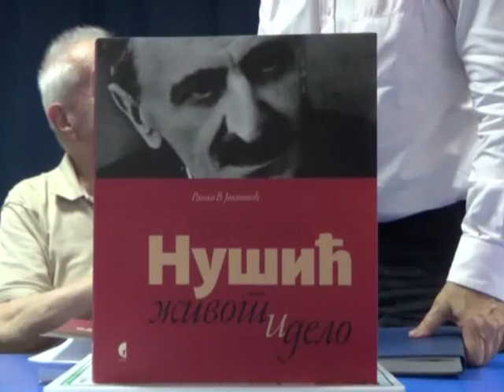31 08 NUSICIJADA